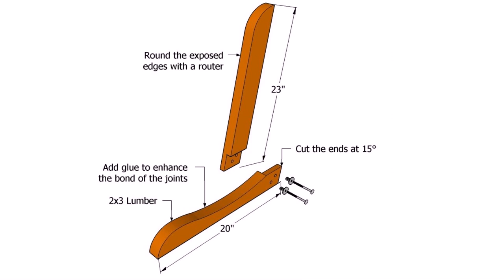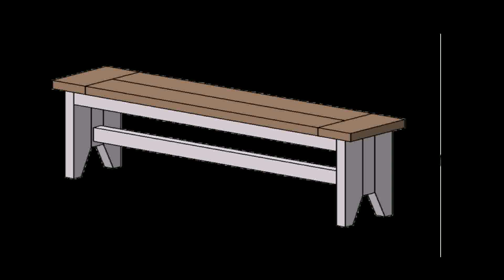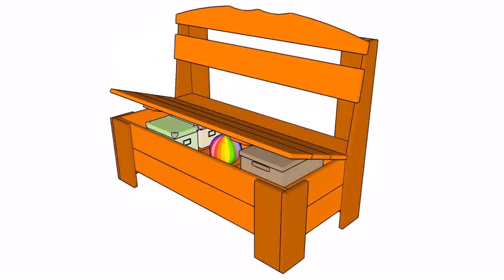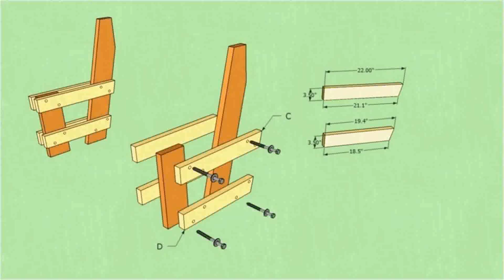Outdoor Wooden Bench Plans Free